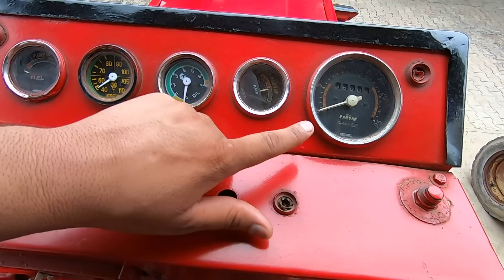Veer Partap tractor model 1994 65 HP full feature & specification